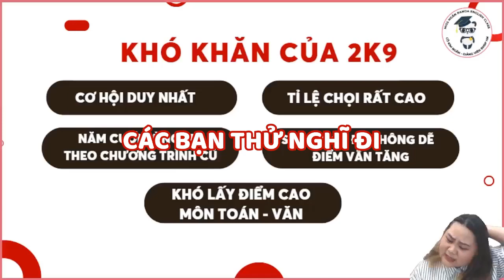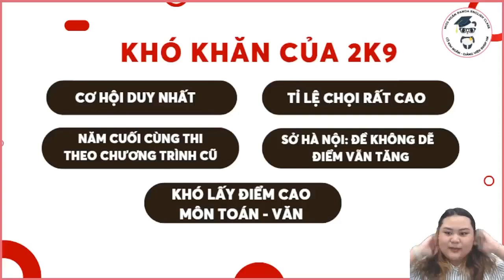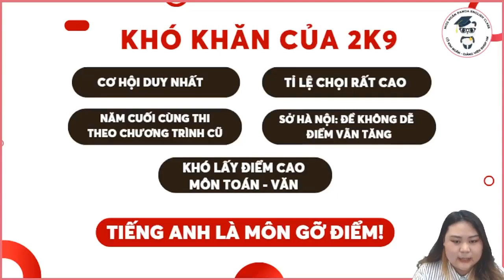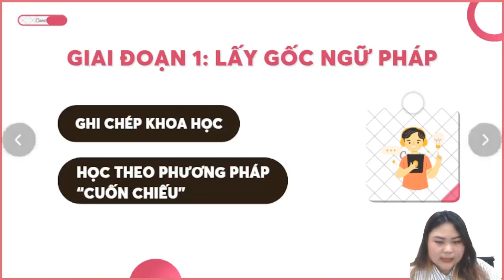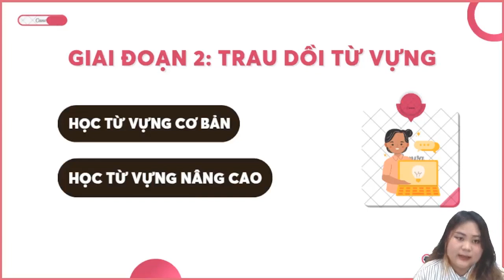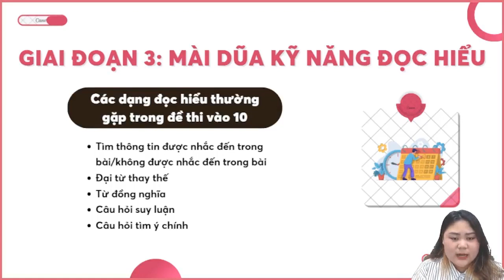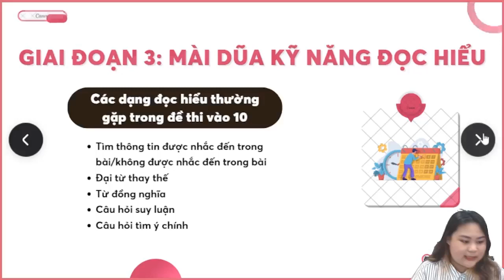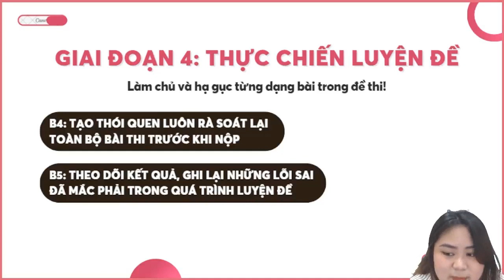LỘ TRÌNH ĂN CHẮC 8+ THI VÀO 10 MÔN TIẾNG ANH CHO 2K9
🐼 PANDA ENGLISH - TIẾNG ANH CHUẨN SƯ PHẠM 🐼
🌐 Nhận tư vấn COMBO ONLINE Ôn thi vào 10 mục tiêu 8+
🌐 Nhận tư vấn COMBO ONLINE Ôn thi ĐH mục tiêu 8+
🏫 Cơ sở 1: Số 72 Nguyễn Trường Tộ, BĐ, HN.
🏫 Cơ sở 2: Số 78 Nguyễn Trường Tộ, BĐ, HN.
🏫 Cơ sở 3: Số 30 ngõ 298 Ngọc Lâm, LB, HN.
🏫 Cơ sở 4: Số 181B Đội Cấn, BĐ, HN.
🏫 Cơ sở 5: Số 94 Phạm Ngọc Thạch, ĐĐ, HN.